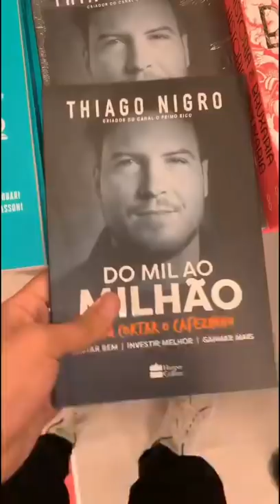Carlinhos Maia relembra o quando Diogo lhe ajudou em São Paulo